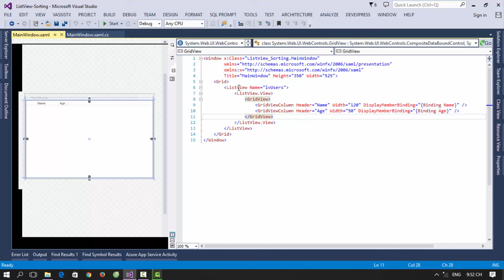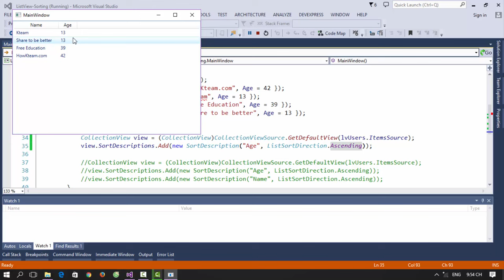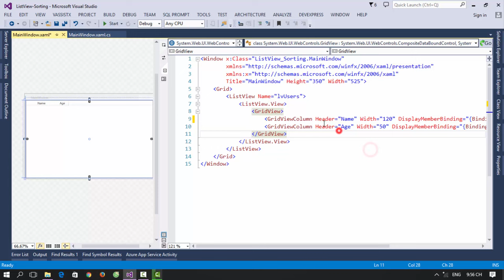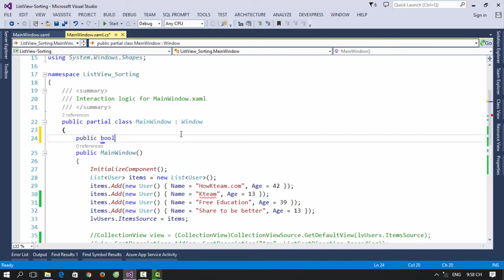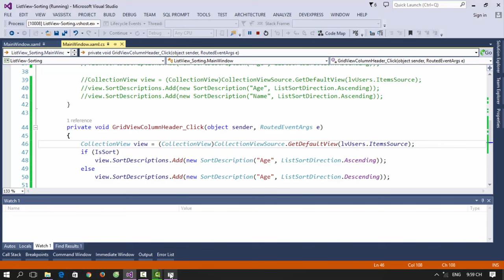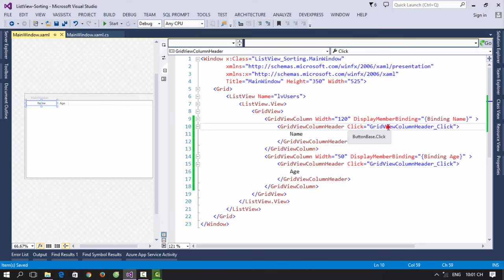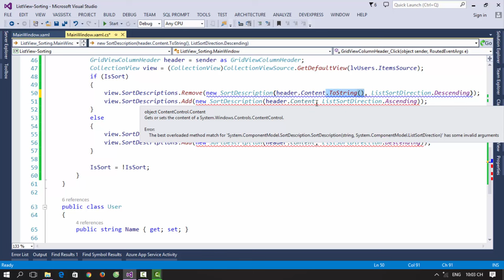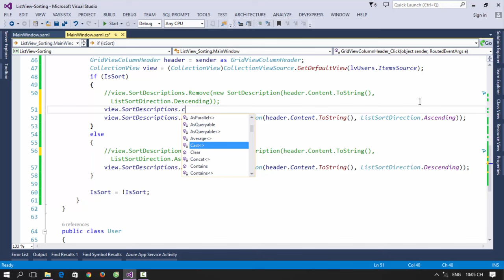[Khóa học lập trình WPF] - Bài 28: ListView - Sorting | HowKteam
Âm thanh:
Two Step From Hell Colors Of Love